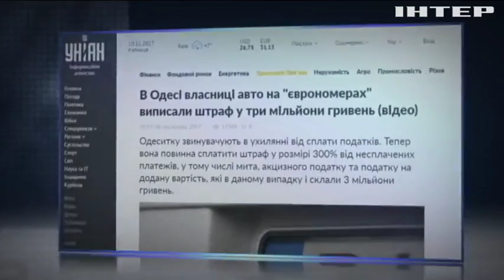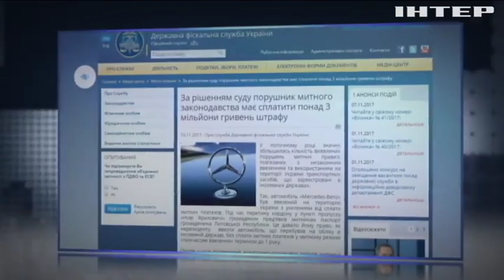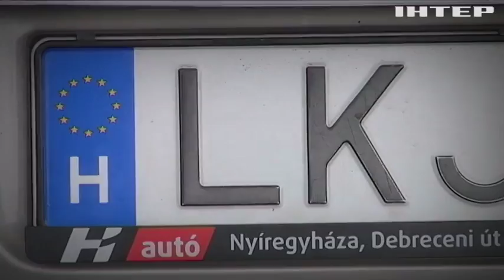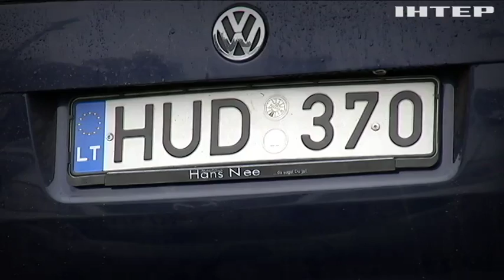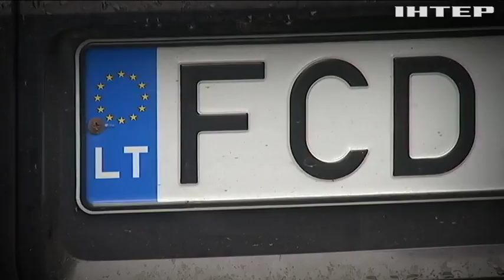"Подробности недели": новые ПДД и сколько можно заработать на продаже авто на "евробляхах"